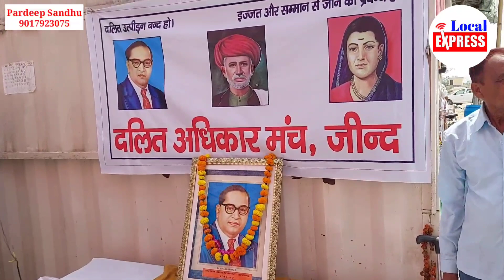खटकड़ टोल पर धूमधाम से मनाई गई डॉ भीमराव अम्बेडकर जयंती // किसान- मजदूर ने सरकार को चेताया